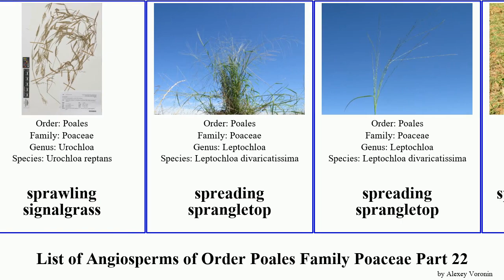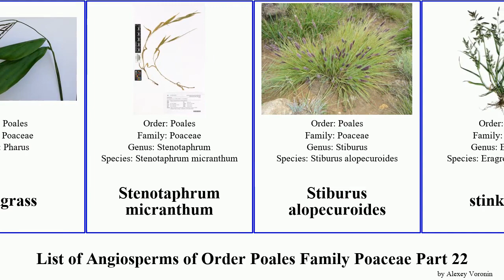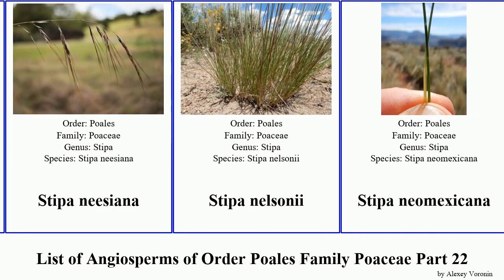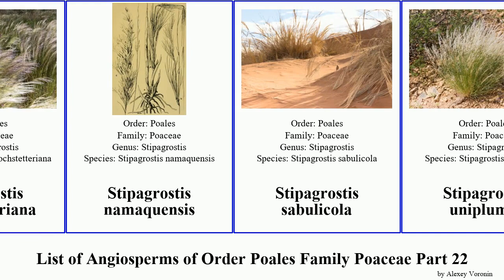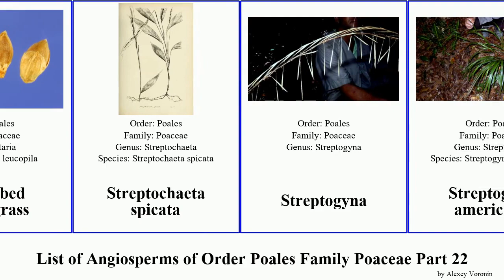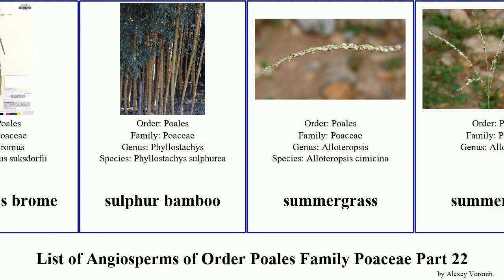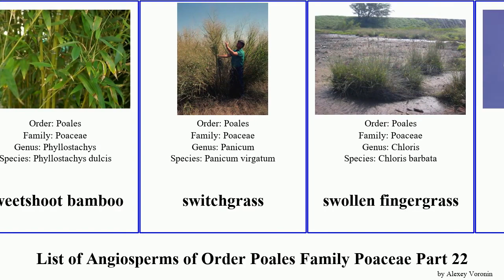List of Angiosperms of Order Poales Family Poaceae Part 22 stipa grass stipagrostis spreading tall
Sporobolus rigens
spotted signal grass
sprangletop
sprawling signalgrass
spreading sprangletop
spreading liverseed grass
spreading panicgrass
spreading wheatgrass
spreading windmill grass
Spring Grass
sprucetop grama
squirreltail
St. Augustine grass
stalked bur grass
stalkgrass
Stenotaphrum micranthum
Stiburus alopecuroides
stinkgrass
Stipa
Stipa anomala
Stipa arabica
Stipa barbata
Stipa borysthenica
Stipa capensis
Stipa capillata
Stipa clandestina
Stipa coronata
Stipa dasyphylla
Stipa gigantea
Stipa joannis
Stipa lagascae
Stipa lemmonii
Stipa neesiana
Stipa nelsonii
Stipa neomexicana
Stipa parishii
Stipa pontica
Stipa pulcherrima
Stipa pulchra
Stipa spartea
Stipa speciosa
Stipa tenuifolia
Stipa tenuissima
Stipa tirsa
Stipa turkestanica
Stipa ucrainica
Stipa zalesskii
Stipagrostis
Stipagrostis hochstetteriana
Stipagrostis namaquensis
Stipagrostis sabulicola
Stipagrostis uniplumis
Stipagrostis ciliata
Stipagrostis obtusa
Straw Wallaby-grass
streambank rabbitsfoot grass
streambed bristlegrass
Streptochaeta spicata
Streptogyna
Streptogyna americana
Streptogyna crinita
Sucrea
sugarcane
sugarcane plumegrass
Suksdorf's brome
sulphur bamboo
summergrass
sunolgrass
supine bluegrass
Svenson's wildrye
Swamp Millet
swamp pricklegrass
Sweet Grass
sweet signalgrass
Sweet vernal grass
sweet woodreed
sweetshoot bamboo
switchgrass
swollen fingergrass
tall beardgrass
tall brome
tall fescue